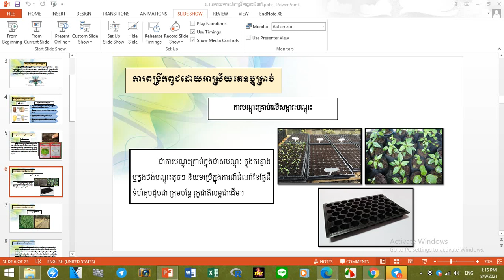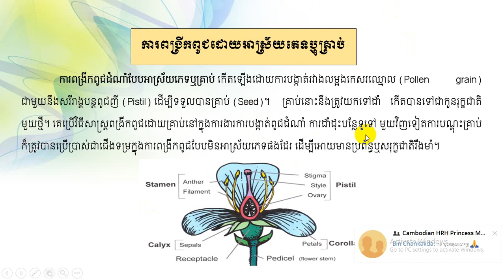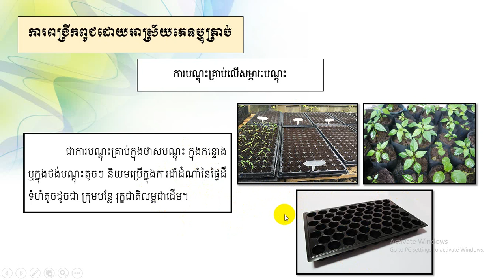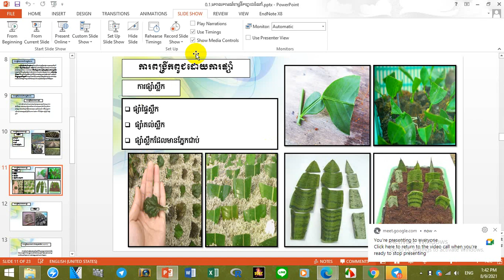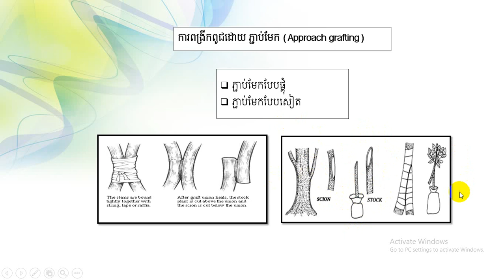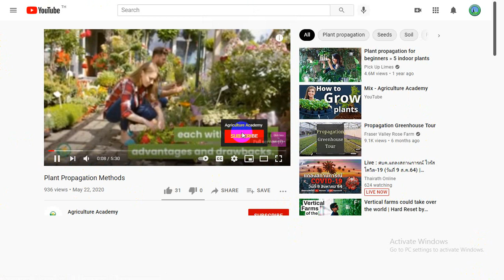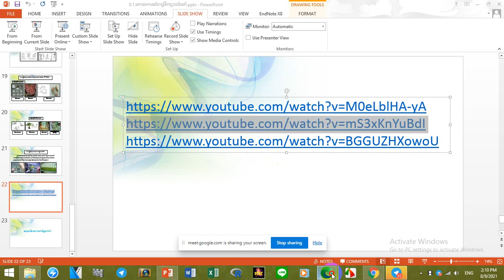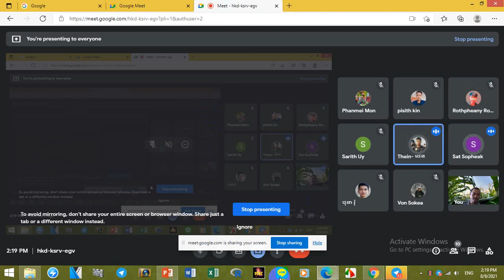មេរៀនទី1 គោលការណ៍ពង្រីកពូជដំណាំ (វីដេអូបង្រៀន Online)Ep1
សូមអធ្យាស្រ័យ ប្រសិនបើវីដេអូនេះ មានចំណុចខ្វះខាតត្រង់ចំណុចណាមួយ។ ដោយសារសេវា Internet មិនសូវជាសមប្រកប អាចនាំអោយការរៀននិងបង្រៀនមានបញ្ហារអាក់រអួល។